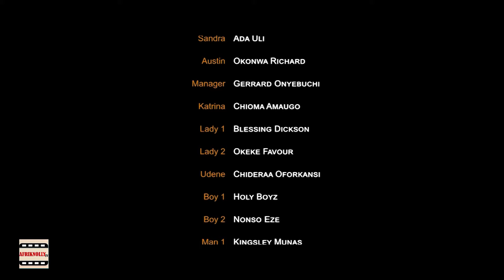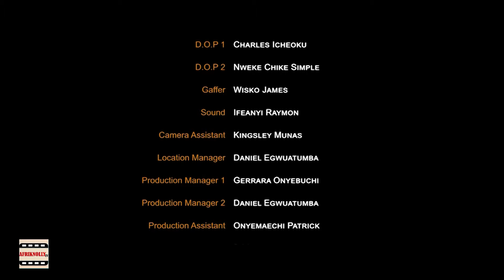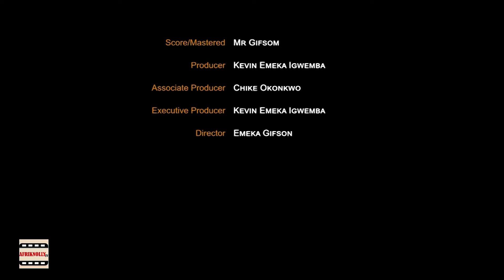HOLIDAY INN CHAOS FULL MOVIE 2024 Starring: UMENWA EKENE CYNTHIA Latest naija movies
Some hotel staff are fornicating with guests

We will be serving you Nollywood dramas, Nollywood Comedies, Nollywood Action and so much more.